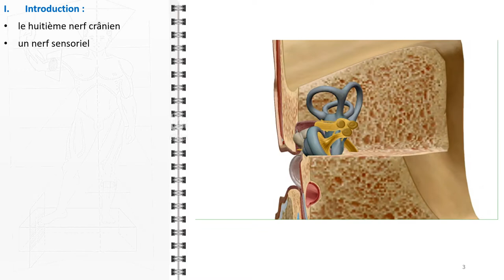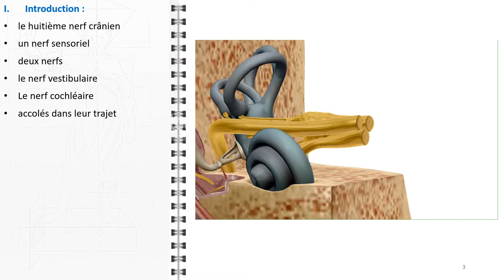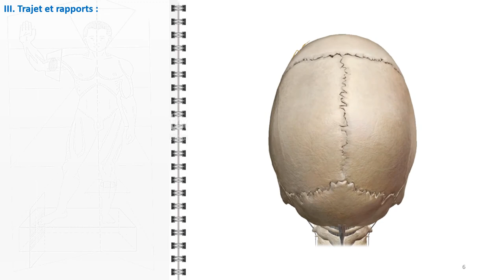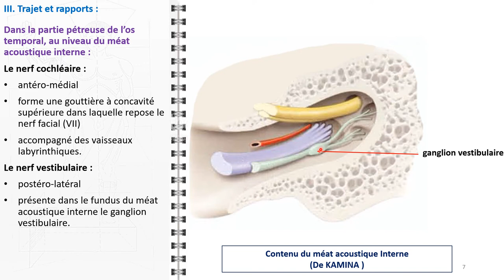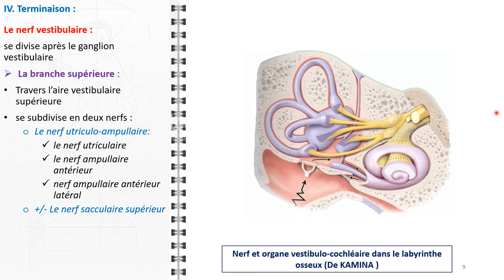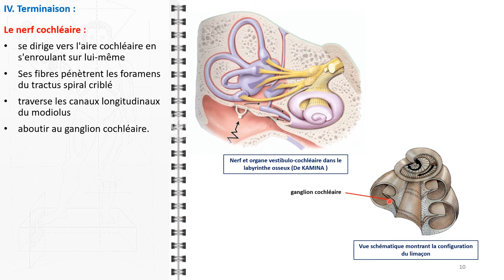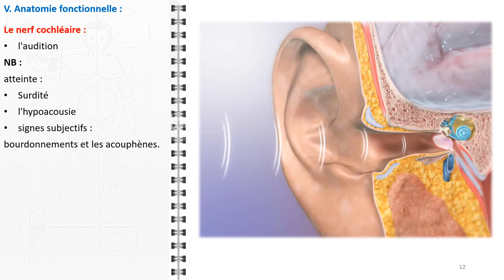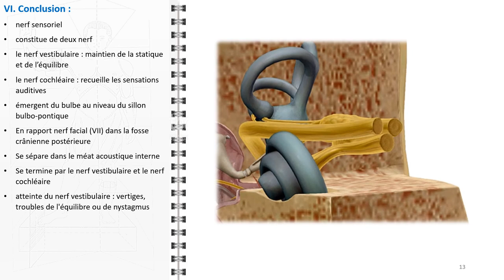ANATOMIE FMPM LE NERF COCHLEO-VESTIBULAIRE VIII